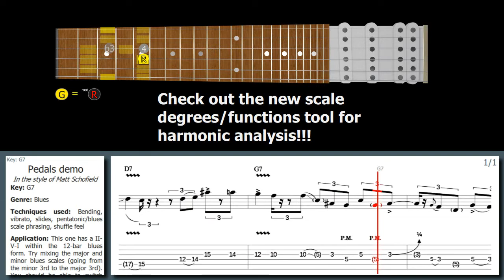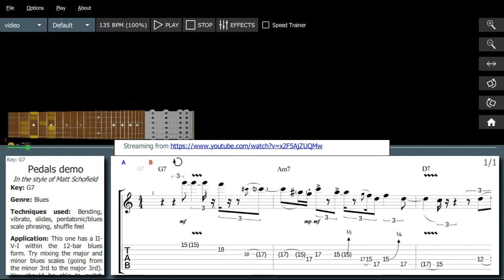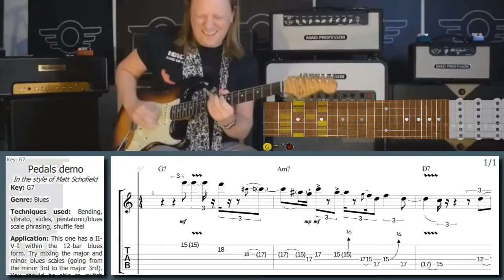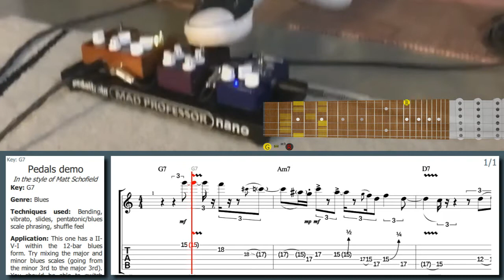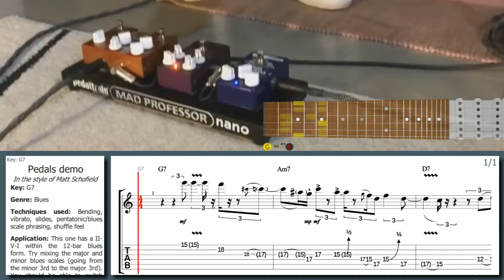Can you play these KILLER Matt Schofield II-V-I licks?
Learn this Matt Schofield lick and many more Blues licks with our software: Blues Licks from "Best Licks - Intuitive Guitar"